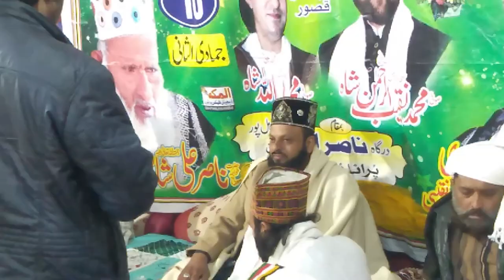Azal sy toray sang ye bandhan howa hy||SNN MULTAN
Azal sy toray sang ye bandhan howa hy|ازل سے تورے سنگ یہ بندھن ہوا ہے۔میں جوگن ہوں تیری تو میرا پیا ہے|SNN MULTAN.(Official chanelAStana Alia Nasaria Naqeebia ahal Pur Multan)This channel is framed on Islamic videos and Islamic information’s., Watch here Qawalies, Naats, Quraan Reciting’s, Islamic speeches. Please
SNN MULTAN
SNN MULTAN